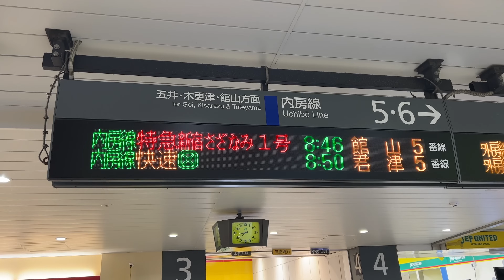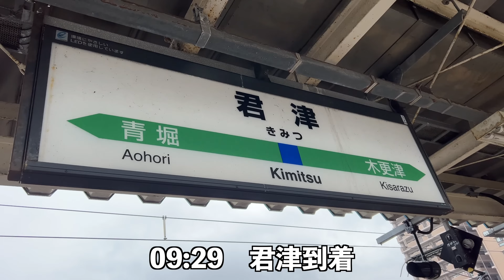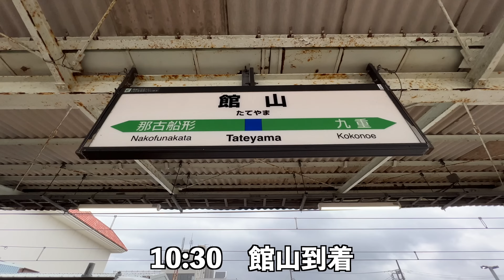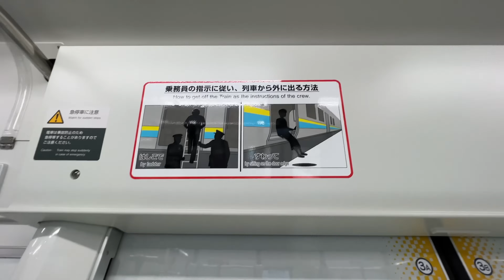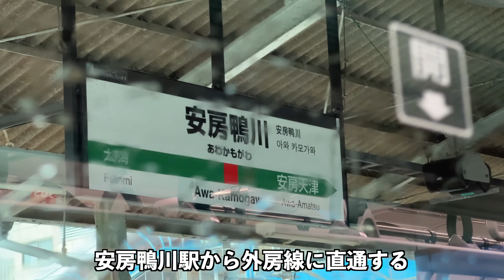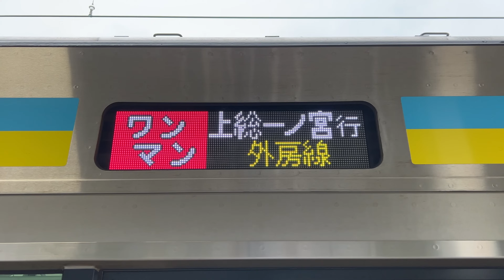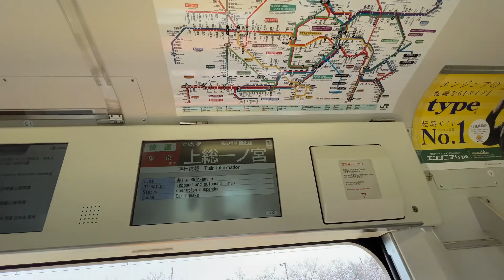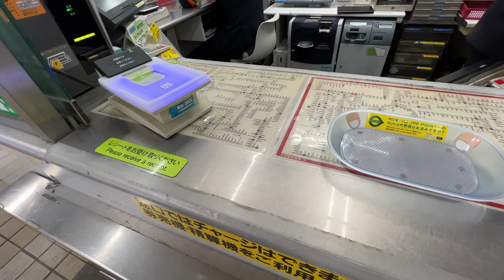【大回り乗車】初乗り切符で房総半島を1周してみた！